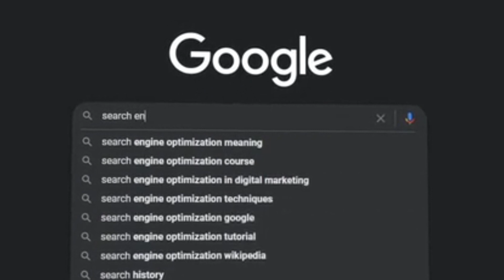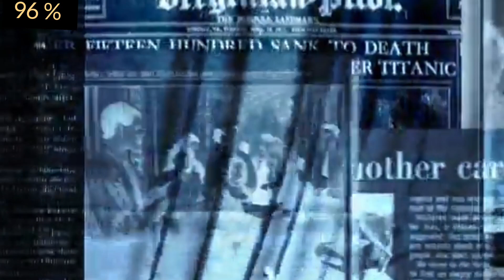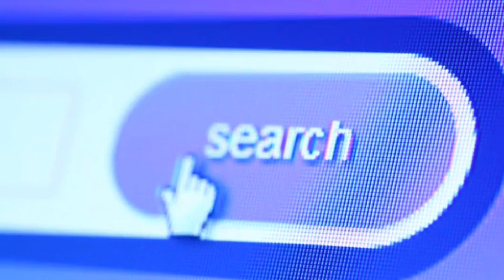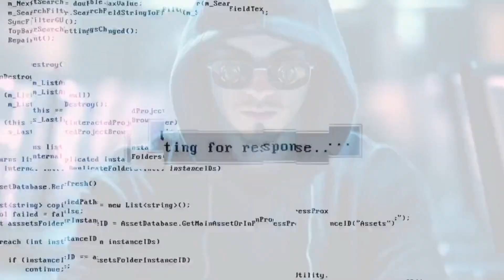Dark Web Real Truth | Dark Side Of Dark Web | Prince Pathak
About vedio:-
The term dark web first emerged in 2009; however, it is unknown when the actual dark web first emerged. Many internet users only use the surface web, data that can be accessed by a typical web browser. The dark web forms a small part of the deep web, but requires custom software in order to access its content.

Note-all the comments and jokes made in vedio are for the content and the clip and not on the person himself!princepathak!

Any footage ,vedio and photo for deleting plss messages 🙏🙏

thanks.